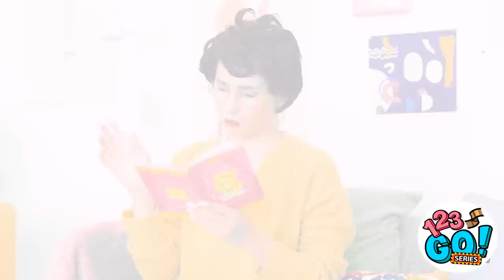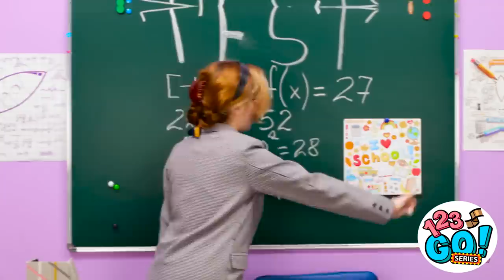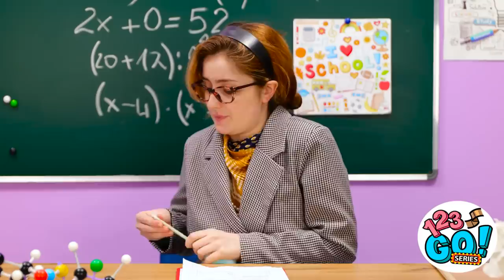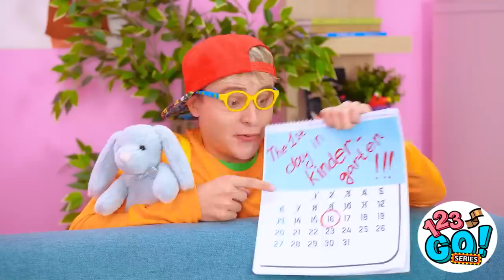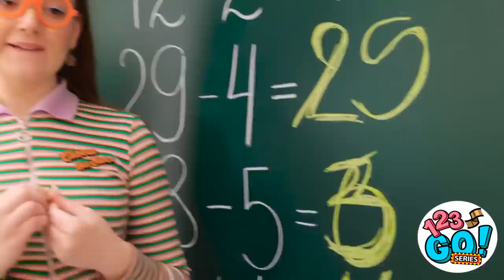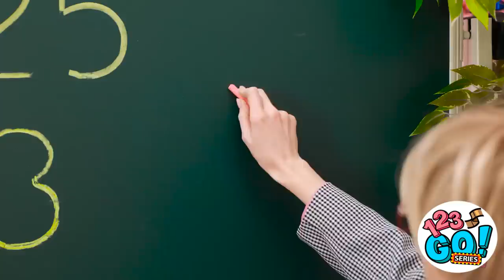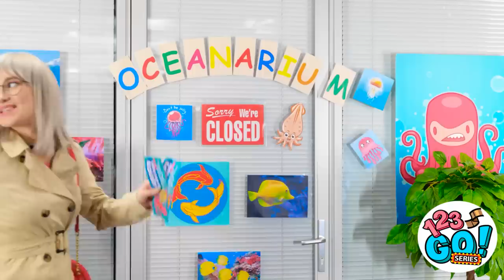FUNNY PARENTING HACKS FOR ALL OCCASIONS || Cool 3D Pen Ideas and Cardboard Crafts by 123 GO! Series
👨‍👩‍👧‍👦 Calling all super-parents! Get ready to level up your parenting game with our latest video filled with hilarious and crafty parenting hacks. From genius tricks to keep the little ones entertained to creative crafts that will make you the coolest parent on the block, we've got you covered. Join us on this wild adventure of laughter, love, and lots of glue sticks. Let's turn parenting into a fun-filled masterpiece! 🎉🤩